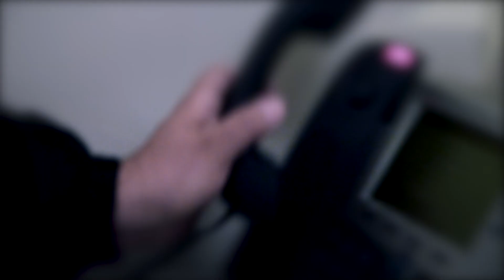CCCC Hidden Figures Across Campus The Game. "The Results are in"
It has been a hard and well fought battle, but the game is over and the results are finally in. "Hidden Figures Across Campus The Game"